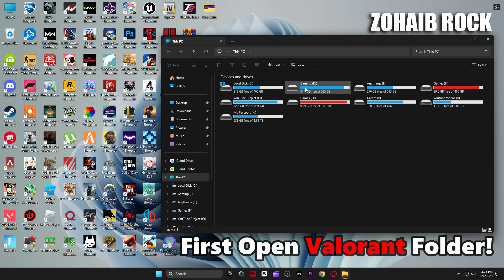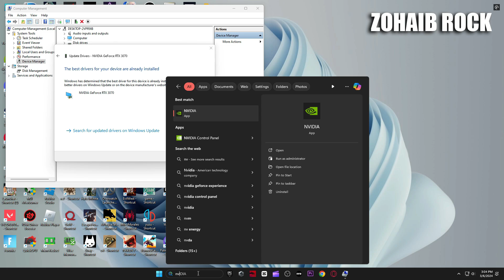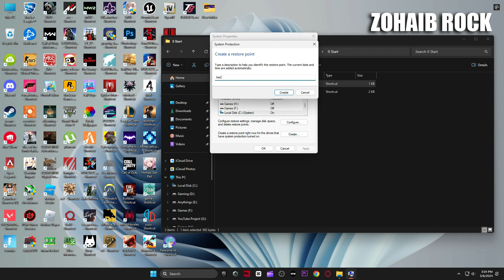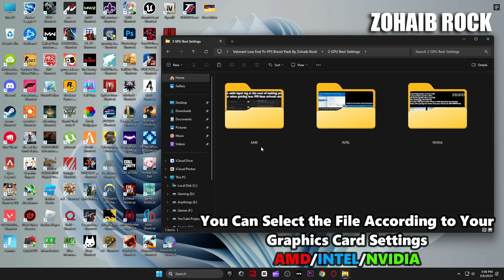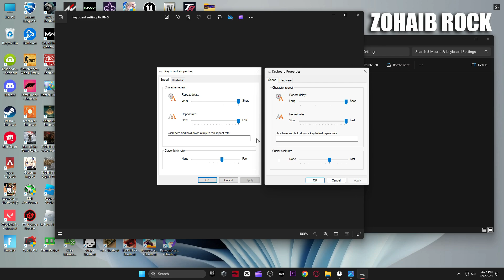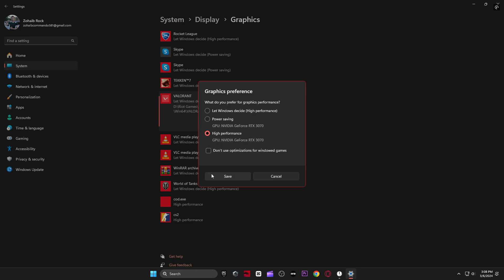🔧 Valorant Lag & Stutter FIX | After UPDATE | Fix FPS Drops in Valorant Episode 8 ACT 2 | LOW END PC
This Video Will Help You How To Fix Valorant LAG, Stutters, and Boost FPS in Valorant Episode 8 ACT 2

▬►𝐆𝐚𝐦𝐢𝐧𝐠 𝐏𝐂 𝐒𝐩𝐞𝐜𝐬:
CPU: Intel Core i9-10900k 3.70GHz
GPU: RTX 3070 8GB
RAM: 48 GB DDR4
Motherboard: ROC STRIX B460-F GAMING
Power Supply: GIGABYTE 80 Plus Gold 750W

▬►Secondary PC Specs:
CPU: Intel Core i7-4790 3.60GHz
GPU: AMD RX 570 4gb
RAM: 16 GB
Motherboard: ASROCK-Z87 PRO 3
Power Supply: EVGA 80 Plus Bronze 850W

Topic Coverd:
valorant episode 8 act 2 lag fix low end pc
valorant episode 8 act 2 lag fix 4gb ram
valorant episode 8 act 2 lag fix 2024
valorant episode 8 act 2 lag when shooting
valorant episode 8 act 2 lag fix 16gb ram
valorant episode 8 act 2 lagging too much
valorant episode 8 act 2 lag hang freeze fix
valorant episode 8 act 2 lag after kill
valorant episode 8 act 2 lag after new update
best valorant episode 8 Act 2 settings
valorant episode 8 act 2 FPS Boost